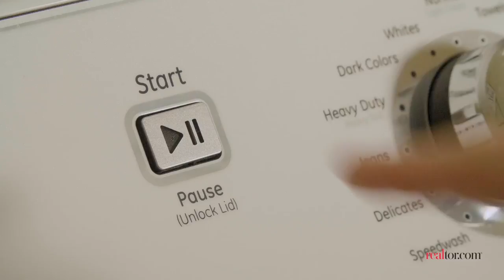How to Remove Dog Odor From Your Home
Removing dog smells from a home is a challenge all dog owners have to face at some point. Because dogs smell like, um, dog. But rather than relegate your beloved four-legged family member to an outdoor canine cabana 24/7, there are other things you can do to rid your home of that doggy funk.

Here are 8 cleaning tips that will help you remove pet odor in your home. They range from carpet cleaning, putting a sheet on your couch to using baking soda to get rid of the odor of your dog.